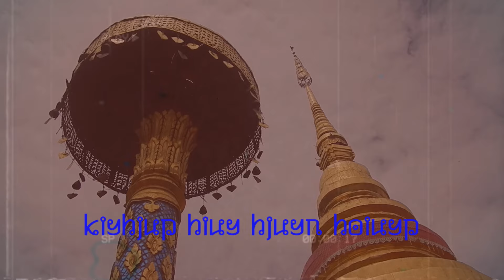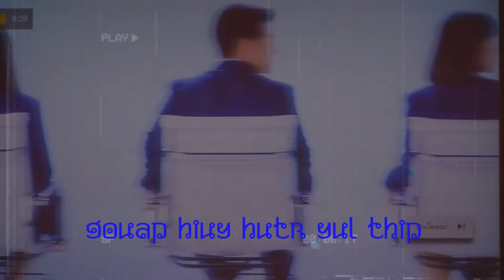Gabriele Deca - Siddharta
Prodotto da Daniele Ferreri e Luca Taurmino presso BDR studio
Recording e mixing presso BDR Studio
Voce - Tony Pujia presso T-Recs Music
Chitarre - Luca Bellanova , Federico Murgia
Piano e synth - Matteo Patrone , Daniel Mastrovito , Tiziano Palombi
Basso - Leone Albinati
Batteria - Luca Taurmino
Master presso T-Recs Music

Etichetta - T-Recs Music
Distribuzione digitale - Pirames International

Credits video
Regia e montaggio - Giovanni Conte

Testo:

Perché a guardarvi da quassù
È tutto troppo facile
e non esistono solo i quartieri gentrificati
le serate , i locali e i negozi affollati
a te non tremano le mani
al pensiero di lasciare per sempre questi esseri umani
Siddharta
me lo ripetevi all’orecchio ogni pezzo di strada Siddharta
Il viaggio è sempre più lungo e la meta è lontana
e Roma è troppo comoda d’inverno per sentirsi sereni
e andiamo dritti senza deviazioni come i treni
e non esistono solo le pareti con i quadri
i piaceri materiali , il computer e i divani